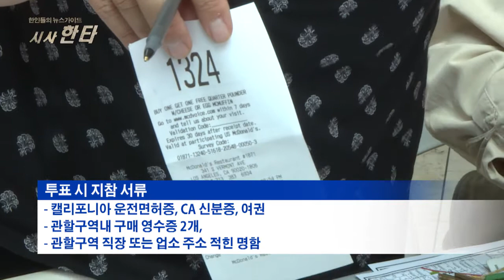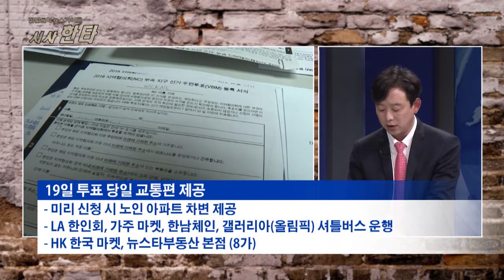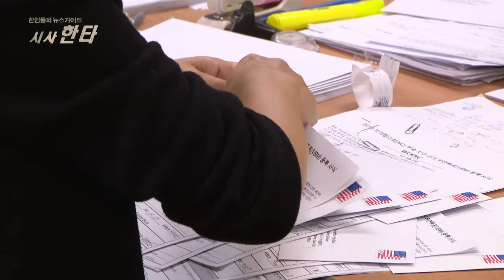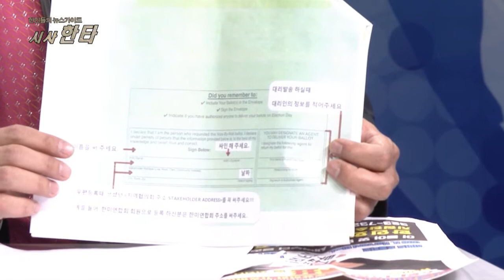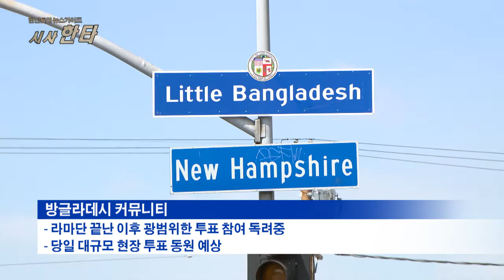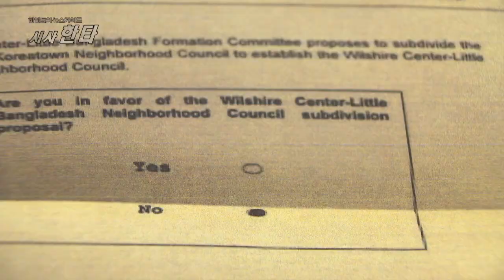한인들의 뉴스가이드 [시사한타] 27회 주민투표 월드컵 응원